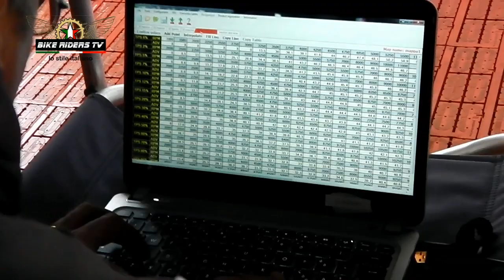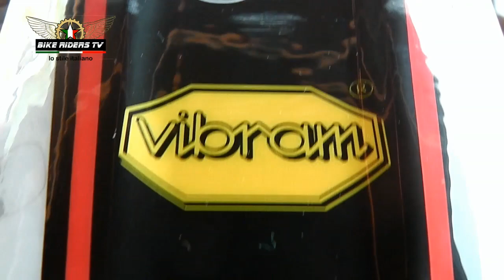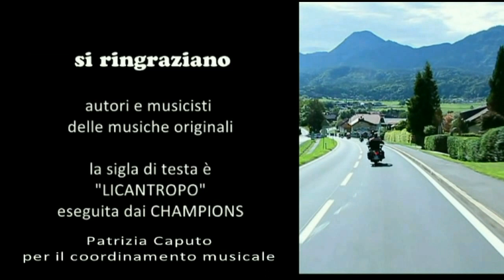Bike Riders DC - Puntata 15 seconda parte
Ancora un ottimo team, importante protagonista del Campionato italiano Supermoto, FRT Racing di Borgo Panigale, vicino a Bologna. L'esperienza si trasferisce dalla pista all'officina fornendo ai clienti un servizio di qualità.